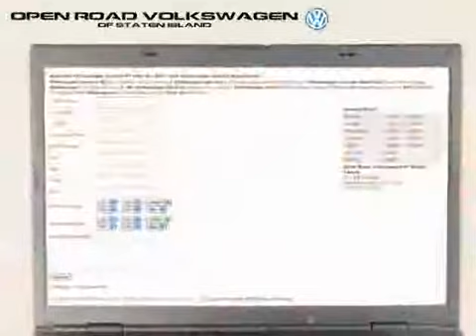2000 Volkswagen Jetta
2000 Volkswagen Jetta at Open Road VW